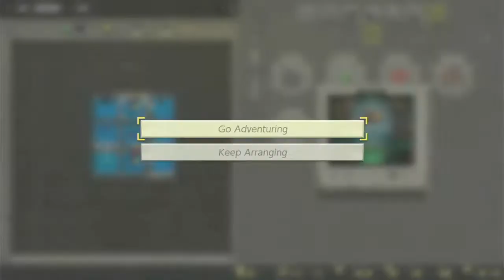The Legend Of Zelda Links Awakening Episode 52 Back To Square One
More fast Dampe dungeons.
And not quite what the game was expecting.